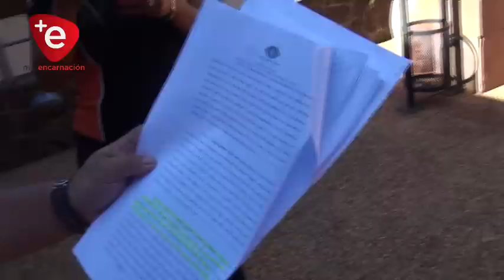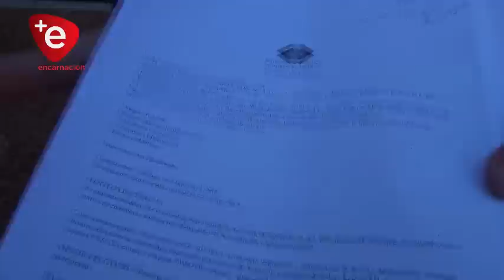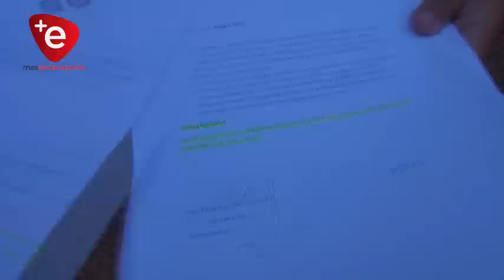PIDEN LIBERTAD DE PROCESADO: LORENZO CHAMORRO PADECE DE UNA ENFERMEDAD GRAVE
Solicitan su libertad no habiendo pruebas suficientes en su contra delicado estado de salud en riesgo determinados por una junta médica con peritos poder judicial, del ministerio público que señalan que Chamorro se expone por su situación a una muerte cardiovascular,según la defensa en estos un año un mes del proceso no se ha encontró prueba suficiente para ligarlo al proceso más que las llamadas entre el mismo y hermanos González también detenido por la causa uno de ellos el capataz del establecimiento.

Otro de los aspectos reclamados por la defensa es que a pesar de su delicado estado de Salud no puede ser beneficiado con una medida que le permita estando imputado y procesado sin una condena no pueda tener el beneficio que ofrece el artículo 43 del código penal y 238 del código procesal penal que le permita el beneficio de la prisión domiciliaria, con el argumento de que aún no fue condenado.